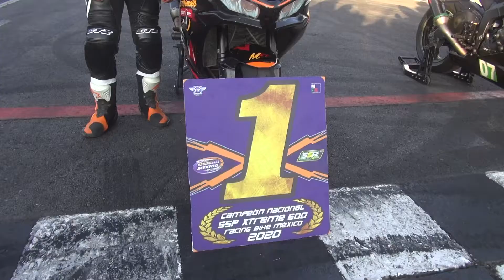La Marmota Racing Team fecha 7 y 8 RBM 2020 en Puebla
Video del equipo La Marmota Racing y su piloto Roberto Bolaños en la fecha 7 y 8 semi final y final del Campeonato Nacional de Velocidad, Racing Bike México, en el Autódromo Miguel E. Abed en Amozoc, Puebla el 28 y 29 de noviembre 2020. Una Producción de PXLV.